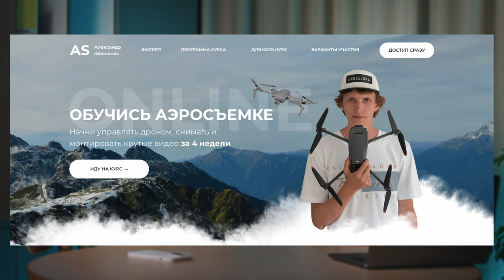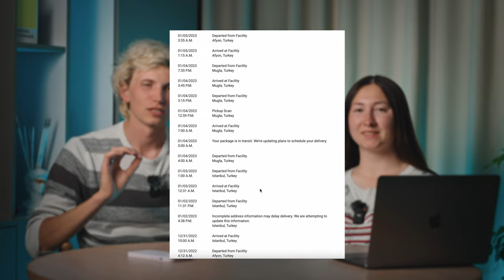Утопил DJI Mavic 3 Cine // Вывод 1 Года Использования (История и Проблемы использования)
0:00 Вступление
01:11 Как Mavic 3 Cine появился в моей жизни?
02:59 В чём отличия?
06:05 Обзоры на Ютубе
07:05 Сколько дронов в городе?
07:54 Mavic 3 Cine, конкурентное преимущество?
08:31 Какая цена?
09:31 Проблемы
13:20 Продолжение истории
18:01 UPS
19:09 Сервис
21:45 Сколько налетал после ремонта?
22:31 Что произошло?
29:43 Виновен ли человек?
31:51 Были ли подобные случаи?
35:19 Проблемы с активацией
37:21 Качество DJI ухудшилось?
40:11 На чём буду летать?
43:02 Покупка нового дрона
44:07 Самый запоминающийся проект
46:12 Какие страны посетил с Мавиком?
47:59 Какие чувства после всего?
50:12 Купил бы дрон?
52:01 Как вам такой формат?

Финальная озвучка: Богданов Денис 👌